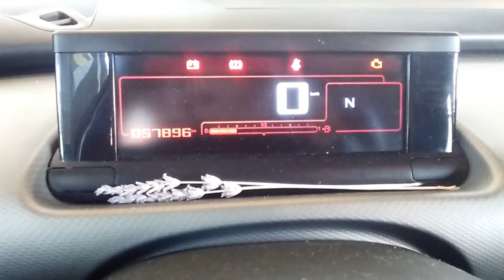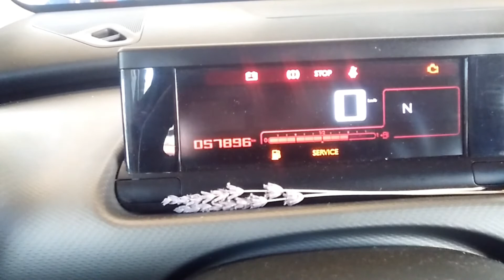Reseteo servicio C4 Cactus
- Calistouk Maquina de diagnosis 150E TCS CDP Pro Snooper
- ALICATES PARA ABRAZADERAS CON CABLE FLEXIBLE
- Mannesmann M19652 Juego de 12 llaves combinadas 6 a 22 CV
- Femor Llave Combinada Llave Fija con Carraca 12 Piezas 8-19mm (Con Maleta Negro)
- Mannesmann - M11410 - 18 piezas Juego de destornilladores con soporte de pared
- Maletin de carraca vaso Kit 108 unidades
- Juego de 40 Bits Torx, Hex y XZN Spline en maletín de aluminio
★★★★★ Paso 5: Si alguna o algunas de mis videos te ayudo en la reparacion de tu coche o has sido capaz de realizarlo con mis indicaciones.